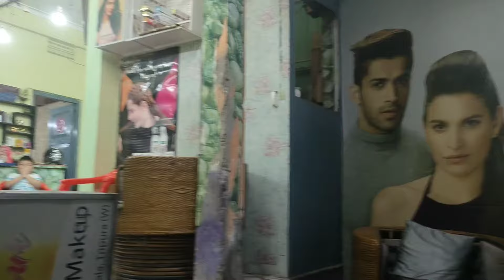flood hi flood hai har jaage🌧️🌊😱holycrosscollege agartala |Resmikalaivlog